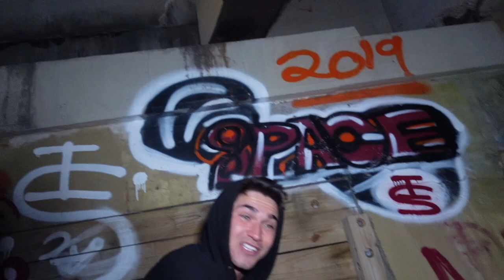I put a GoPro in every corner of the scariest place on earth... (Suicide Bridge)